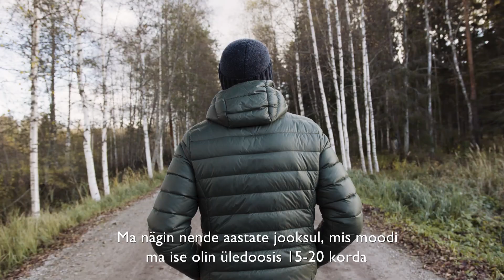Raimani Lugu SUB